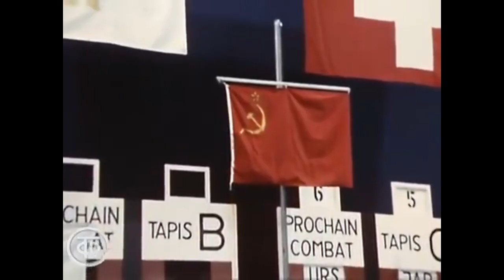Асланбек Бисултанов, первый чеченский чемпион мира.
В 1977 году в Швейцарии Асланбек Бисултанов стал первым из чеченцев чемпионом мира.